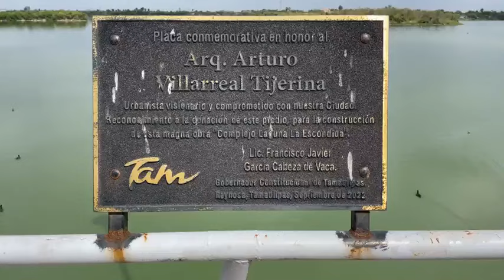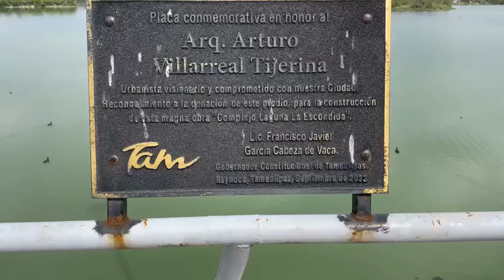🔴😱Visitando el Malecón de Reynosa, Ya lo conoces❓